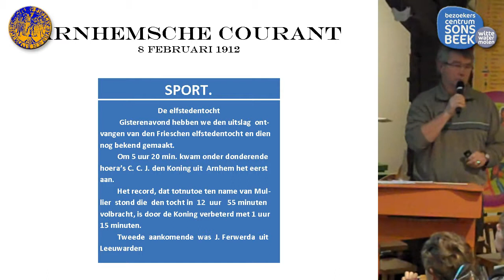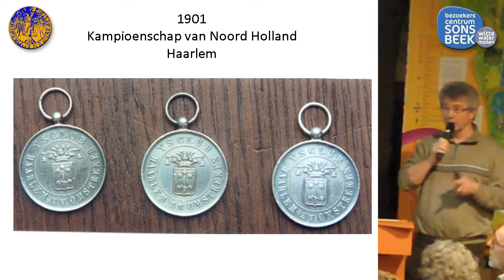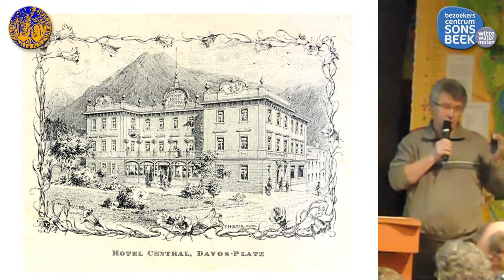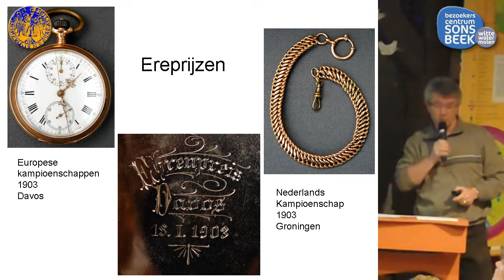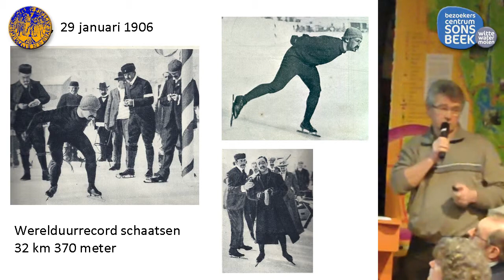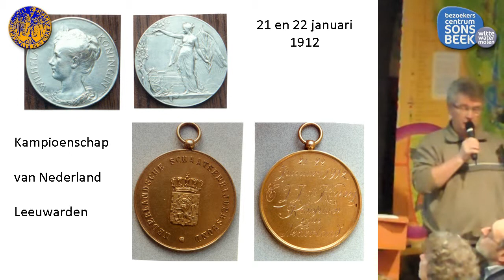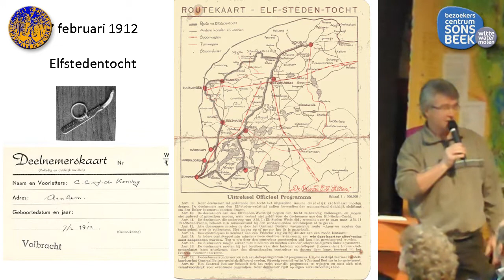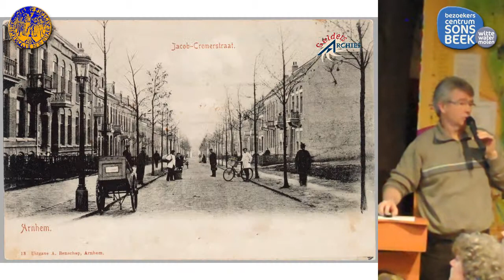HHA120210 Coen de Koning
Coen Rams, de kleinzoon van Elfstedenwinnaar Coen de Koning, vertelde over de heldendaad van zijn Arnhemse grootvader honderd jaar geleden. Hij liet ook 'tastbaar verleden' zien